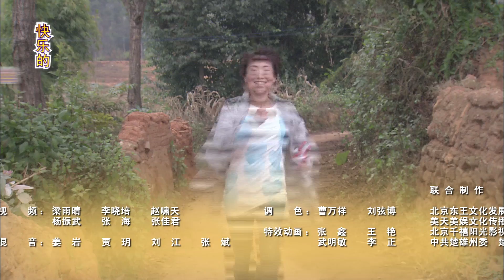重返大福村33（主演：翟小兴，许歌，来喜，胡先煦）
重返大福村 1-35 集